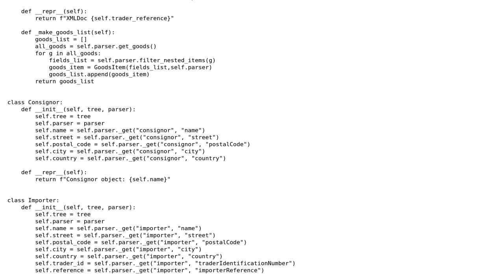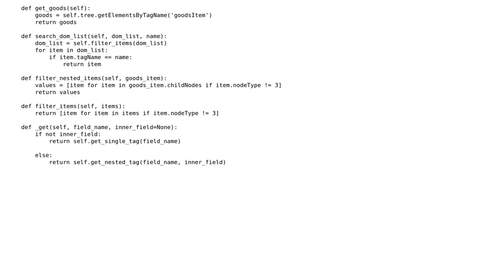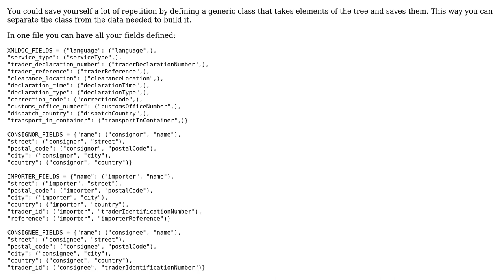Code Review: Class to encapsulate an XML document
With thanks & praise to God, and with thanks to the many people who have made this project possible! | Content (except music & images) licensed under CC BY-SA | Music | Images & others | With thanks to user Graipher user Don Draper and the Stack Exchange Network Trademarks are property of their respective owners. You are responsible for your own actions.